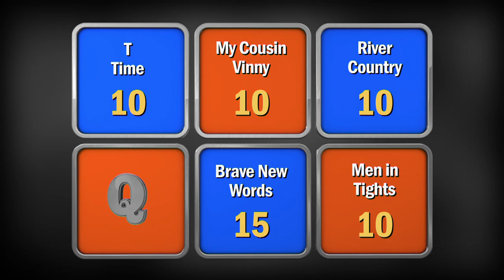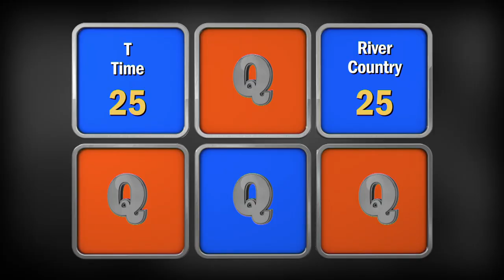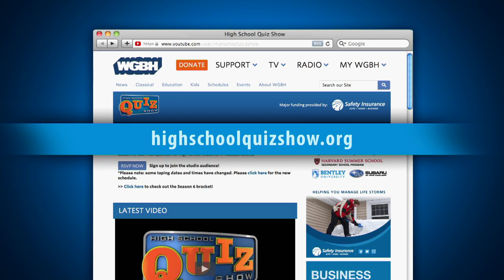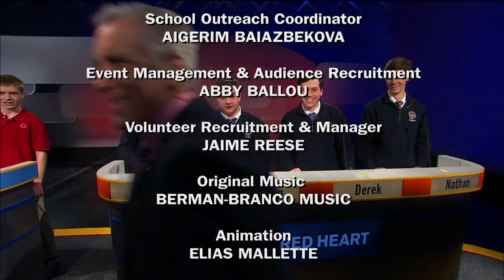High School Quiz Show - Hingham vs. Sacred Heart (803)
Who will go to the quarterfinals? In this week’s match, Hingham High School goes head-to-head with first-time competitors Sacred Heart High School!

Intro: 0:00
Toss-up Round: 2:03
Meet the Teams: 10:00
Head-to-Head: 11:55
Category Round: 14:10
Lightning Round: 23:12

Follow Us